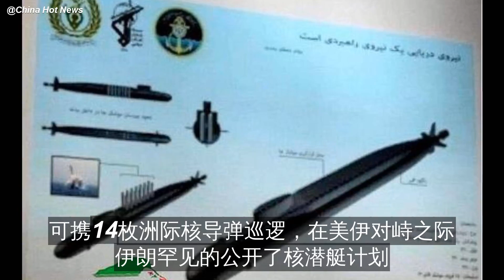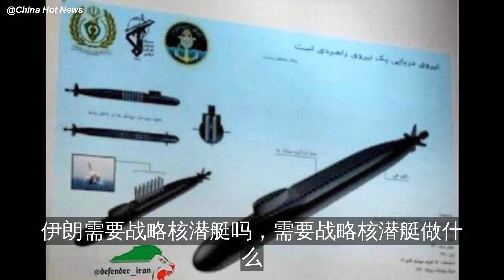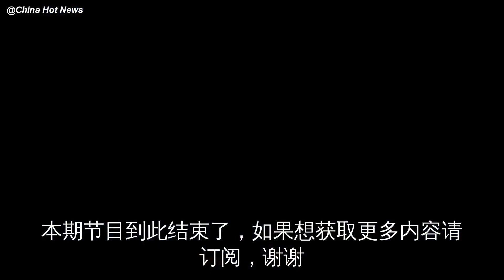美伊对峙之际，伊朗突然亮出核潜艇项目，可携14枚洲际核导弹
近日
据媒体报道
面对美军的威慑伊朗突然亮出了核潜艇项目
号称其技术水平不逊于096
可携14枚洲际核导弹巡逻
在美伊对峙之际伊朗罕见的公开了核潜艇计划
可以说是对伊朗军队和民众军心的一次大提升
但……